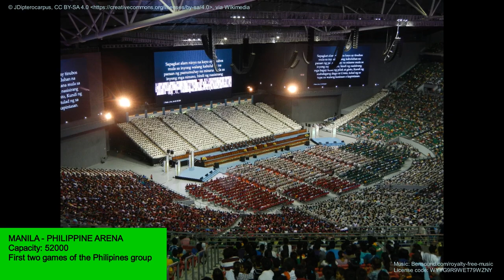FIBA World Cup 2023 Basketball Arenas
FIBA World Cup 2023 Arenas
Philippines
Japan
Indonesia